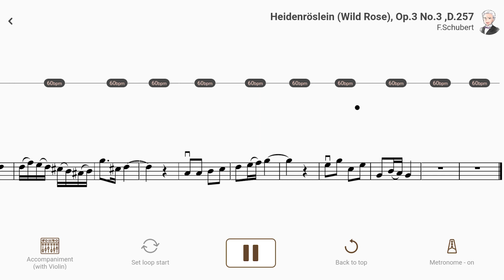Heidenröslein (Wild Rose), Op.3 No.3 ,D.257 | F.Schubert【 Violin Sheet Music 】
【Title & Composer】

Heidenröslein / F.Schubert
Heidenröslein (Wild Rose), Op.3 No.3 ,D.257 / Franz Schubert（AccompaU app）